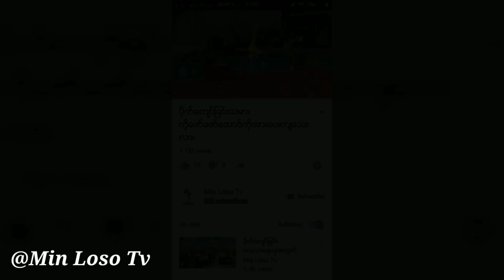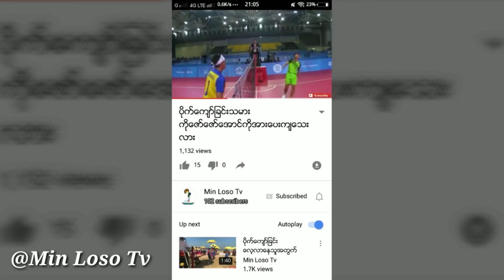ပိုက္ေက်ာ္ျခင္း အာရွ ျပိဳင္ပြဲအတြက္ ျမန္မာ့လက္ေရြးစင္ ကိုအာထစ္တို႔ ေလ့က်င့္ေနတဲ့ ႏွစ္ေယာက္အတြဲ